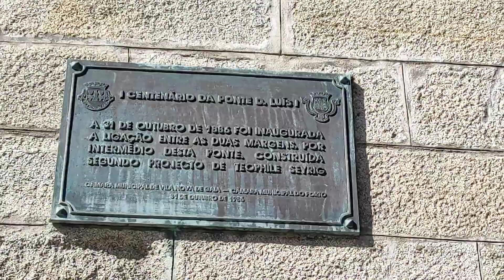O NOME DA PONTE NÃO É DON LUÍS I morar em Portugal.